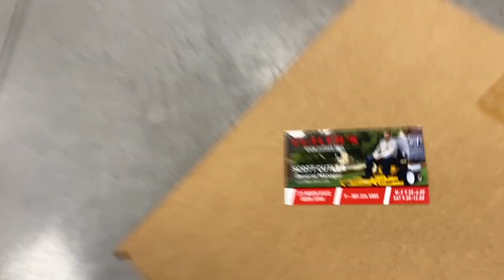Is the Toro 30" Turfmaster HDX a better Lawn mower than the TimeMaster?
30" TurfMaster® HDX

Cut more grass in fewer passes than ever before with the TurfMaster's wide 30" deck. You'll tackle hilly terrain and full bags of clippings with ease with a strong MV702 transmission. Every component from top to bottom is made for heavy use in rough conditions, from curbs and trailers to multiple operators. And you'll spend less time refueling with the large one-gallon gas tank. Not only is this mower built to last, it's also designed to give you the professional-quality cut your customers demand for even the most complex mowing jobs. And you can rest easy knowing that Toro stands behind its mowers with 1-year warranty. And as a Toro owner, you'll have access to nearly 3,000 servicing dealers across the U.S. and Canada ready to assist you. Count on it. Dimensions: 41" H x 32" W x 66" L (104.1 cm x 81.3 cm x 167.6 cm)

★ Ferris Z1 48" Review || Ferris Z1 48" Soft Ride Stand On a Good Mower || Mowing || Freddy's Reviews
★ How GOOD is the Ferris Z1 48" Soft Ride Stand On and is it Priced RIGHT?

⏰ SCHEDULE:
No Schedule
Contact Freddy Zahn Owner of Lawn Thumbs